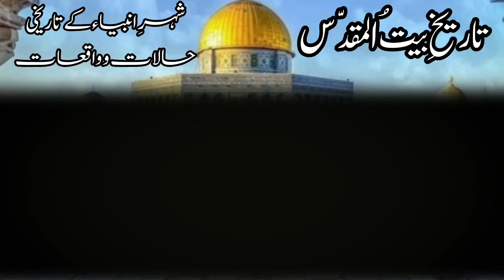Tarikhe Baitul Muqaddas (تاریخ بیت المقدس) by Molana Mahfooz Alam Razvi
Filestin ke logon ka haal
masjide Aqsa ki tarikh